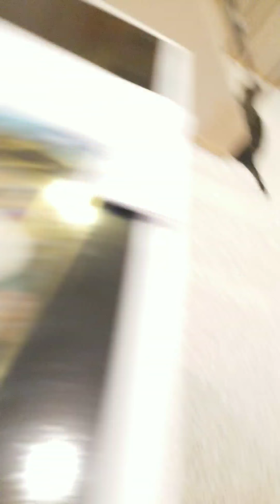The Milo Show Ep.8